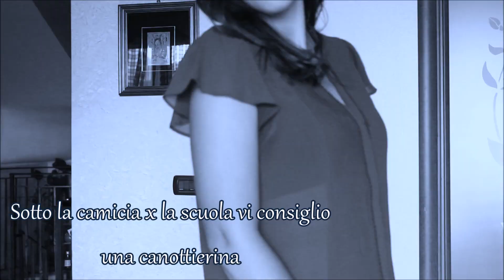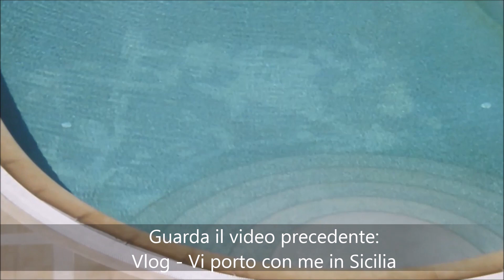Back To School Outfit 2014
Ciao ragazze oggi vi propongo un video outfit per il ritorno a scuola :) spolliciate se volete anche il makeup!